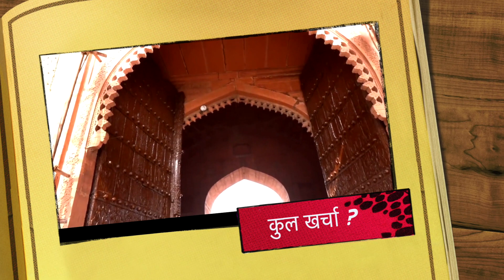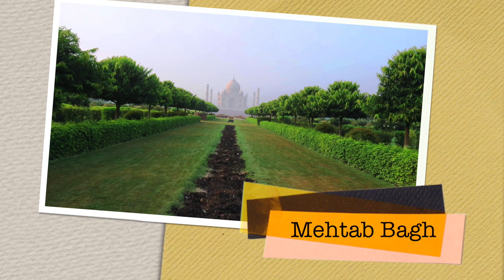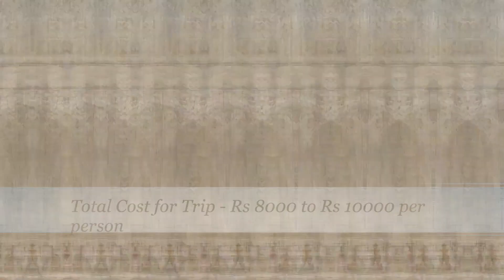आगरा की भूतिया जगह | Top Hunted Places In Agra |Agra Tour Guide| Best Places To Visit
Agra is a city offering a discovery of the beautiful era. Agra has a rich history, reflected in its numerous monuments dotted in and around the city. The earliest citation for Agra comes from the mythological era, where the epic Mahabharata refer Agra as ‘Agravana’ meaning paradise in Sanskrit. ‘Ptolemy’, the famous second century A.D. geographer, was the first person who referred Agra with its modern name. The Modern Agra was founded by Sikandar Lodi, ruler of Lodi dynasty in 16th century. It was when Shah Jahan descended the Mughal throne that Agra reached the zenith of architectural beauty.

The city lies in the Western part of Uttar Pradesh on the bank of River Yamuna. Though the wonderful allure of the Taj Mahal attracts people from around the world over to Agra, it is not a standalone attraction. The city offers a trail of fascinating tombs and mausoleums to explore. Acclaimed for its lavish crafts like Pietra Dura (marble inlay) work, rugs and leather goods, and the luscious Petha, Agra equally caters well to shopaholics and foodies.